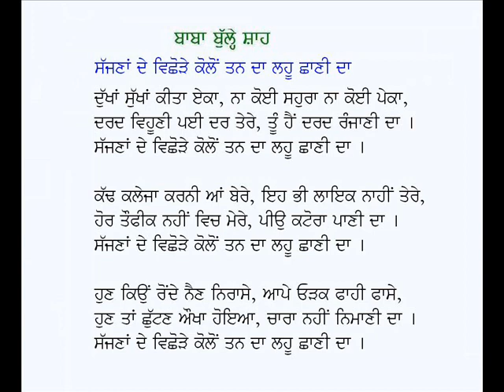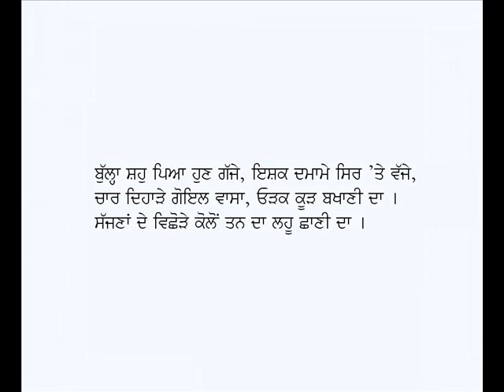Sajna De Vichhore Kolon Tan Da Lahu Chhanida-Kalam Baba Bulleh Shah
Punjabi Kafi: Sajnan De Vichore Kolon Tan Da Lahu Chhani da
Poet: Baba Bulleh Shah
Voice: Karamjit Singh Gathwala